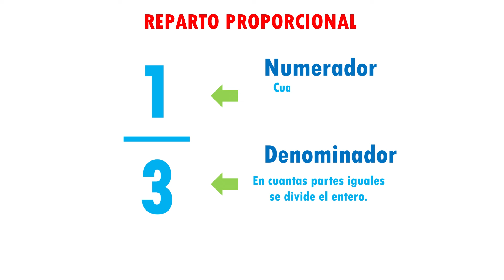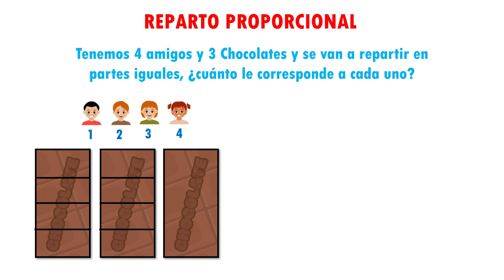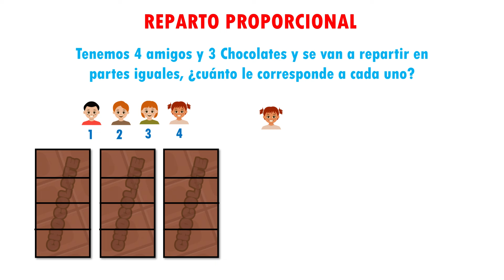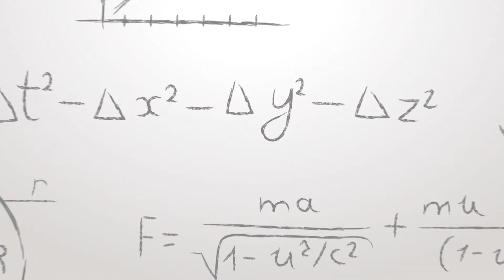REPARTO PROPORCIONAL CON FRACCIONES Super fácil - Para principiantes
Que onda, hoy veremos como se realiza el reparto proporcional con fracciones explicado de una manera muy fácil, ideal para principiantes.

💚¡Adquiere mis libros, facilísimo! 💚
✅Amazon, Mercado libre y WhatsApp✅

💁1ro de Secundaria 📖
💁‍♂️2do de Secundaria 📖
🎓3ro de Secundaria 📖